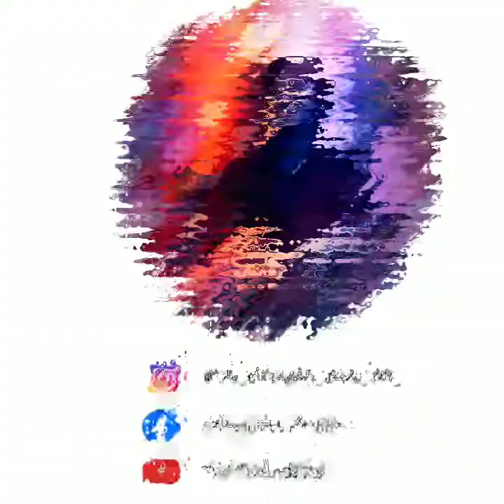🎵PIYA SE NAINA TABLA COVER🎹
Listen to this beautiful Tabla cover from one of the best of coke studio
THANKS FOR BEAUTY SOUND EDITING @acharyasumukh

@sonamohapatra @ramsampathofficial 🤩..Earphones recommended for the best quality 🎧.Requesting you all to share this beautiful cover with ur friends also😍.